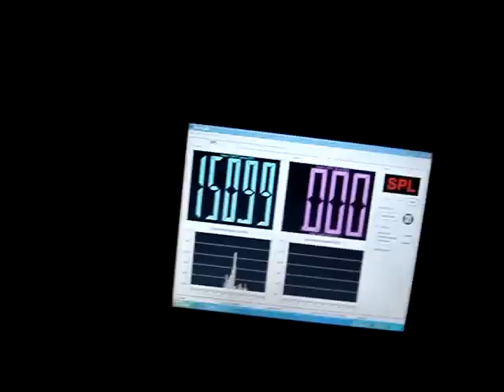Dave 150 on Music